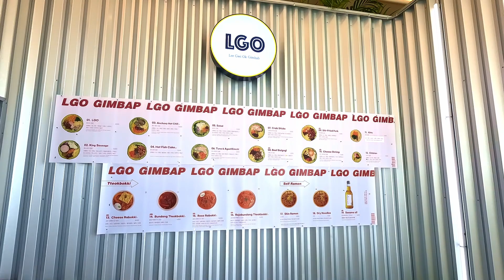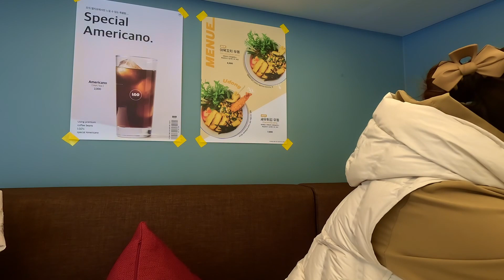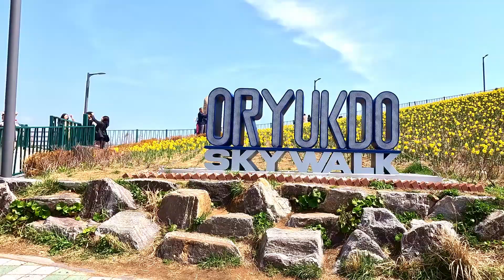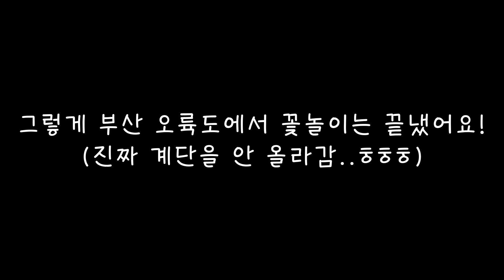🇰🇷여자 셋이 부산 오륙도에 꽃놀이🌻스카이워크와 해파랑길 수선화🌼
📍화질은 1080p로 설정하면 선명하게 시청하실 수 있어요

여자 셋이 부산 오륙도에 수선화 보러 갔어요🤗
이왕 내려간 거 이곳 저곳 꽃놀이를 다녀왔는데
이번편은 부산 스카이워크와 해파랑길의 수선화 꽃놀이예요😎

🎬타임라인
00:00 인트로
01:14 엘지오김밥
04:54 부산 오륙도 스카이워크
06:33 해파랑길

chnace / 코기의하루